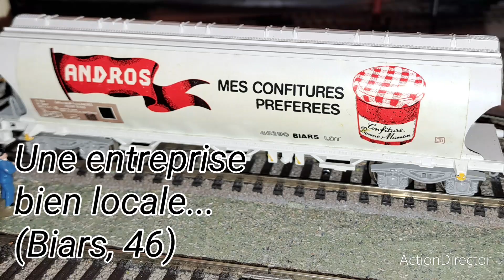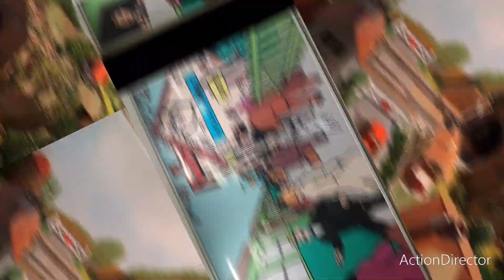Vidéo No 821 - Trains Jouef HO du temps de ma jeunesse ( troisième épisode: vapeur 140 C; CC 72001)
In this vidéo, we will run two SNCF trains made by Jouef during the years when production was located in Champagnole  : a steam 140 C 180 with a set of suburban "Romilly" coaches, and a diesel CC 72001  hauling a goods train. The 140 C was produced by Jouef from 1976 to 1997 and the CC 72001 from 1969 to 1989.